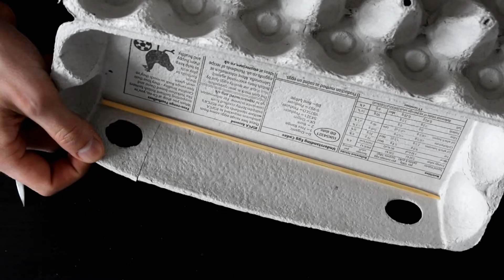Palántázás tojástartóban | Tojástartó üvegház házilag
Amíg várunk a jó időre, gyorsítsuk meg a kis magvaink növekedését egy kis házi praktikával% Csak egy tojástartó, olló, fólia, ragasztó, és némi kézügyesség kell hozzá, és máris kész a tojástartó üvegházunk!

🌺 Támogass bennünket Patreonon! Nézd meg, miket adunk a cserébe hálánk jeléül: 🎁

Ha bármi kérdésetek van, írjatok email-t, látogassátok meg közösségi oldalainkat, vagy a blog oldalunkat!